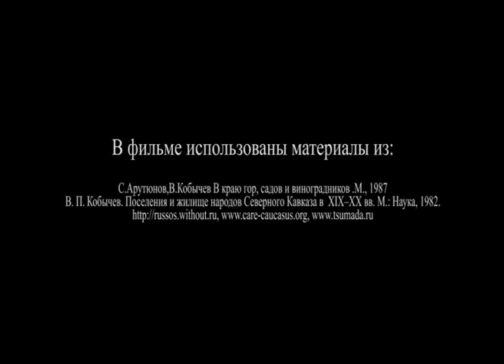Сергей Арутюнов - Горы и люди (Часть 4)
Проект "Антропологи рассказывают о Кавказе", интервью 2010 года с культурным антропологом, профессором Сергеем Арутюновым об особенностях архитектуры поселений народов Кавказа.